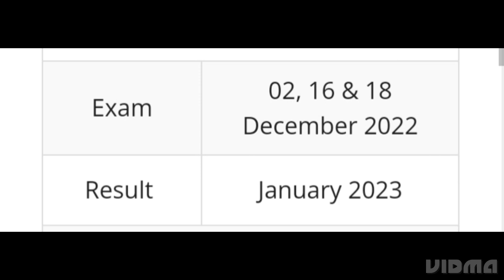NSTSE RESULT 2023 CLASS 1 TO 12 RELEASED DATE UPDATE, HOW TO CHECK, CUTOFF, IMPORTANT DATE